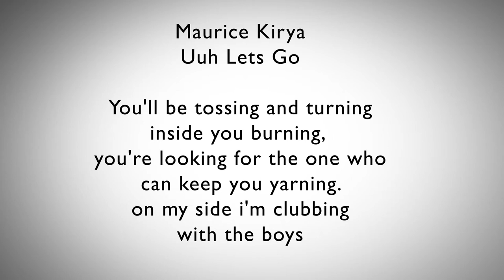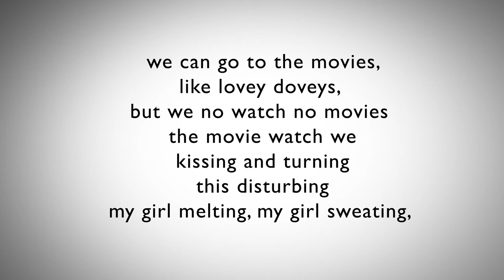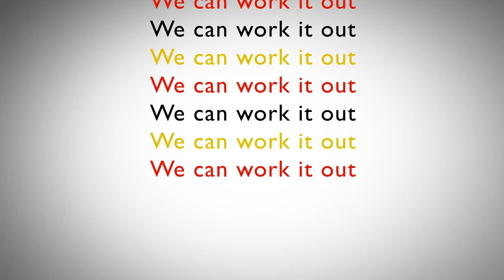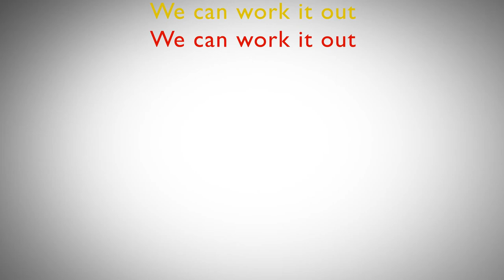MAURICE KIRYA - WORK IT OUT LYRICS HD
Much Respect to MAURICE KIRYA
All Credits go out to him.

UgandanMusicLyrics